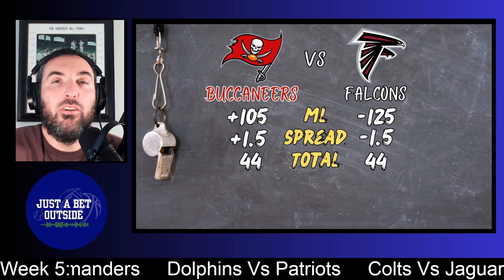NFL Thursday Night Football Best Bets, Picks, & Predictions! Bucs Vs Falcons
OUTLIER:
*1 Stop Shop for All your Betting Research!

*1st Legal Exchange where you can trade on any Event!
**Federally Regulated in ALL 50 States!
***1st 500 People to Sign Up and Deposit $100 get a $20 Bonus Credit!

*Come Join to Talk Sports! It's completely FREE!

Timecodes:
0:00 - Intro
2:02 - MNF Recap
2:55 - Bucs Vs Falcons
8:23 - Bets Recap